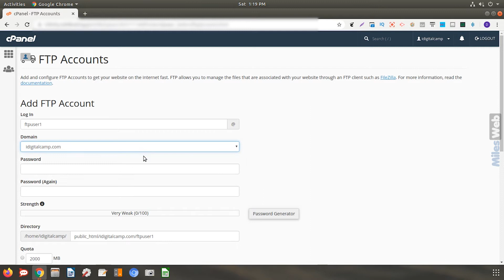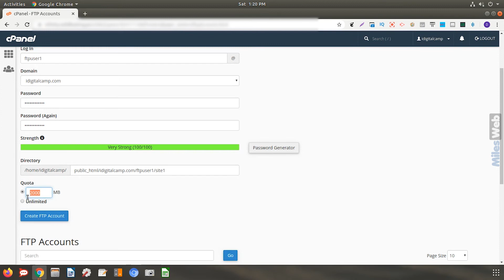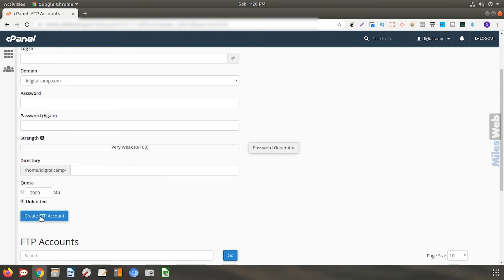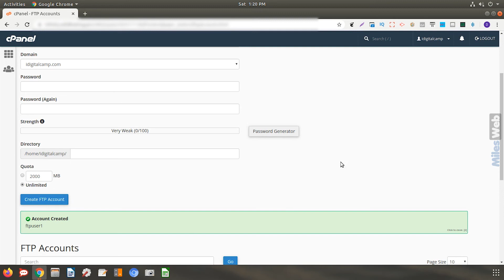How to Create an FTP Account in cPanel? | MilesWeb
By default, there is already an FTP account in your cPanel. You can use your cPanel username and password to log in to this account.
But if multiple people are working on your website it is also possible to create new FTP accounts for giving access to other users without sharing your cPanel details.

Follow these steps to create a new FTP account:
1. Log in to your cPanel account with your username and password.
2. Go to the Files section and click on the FTP Accounts
3. Set username and password for your FTP account
4. Enter the name of the directory for your FTP user
5. Set the disk space limit.
6. Now click on Create FTP Account button.
7. A notification of Account Created will be displayed after this.

Here's an in-depth guide on how to create an FTP account in your cPanel